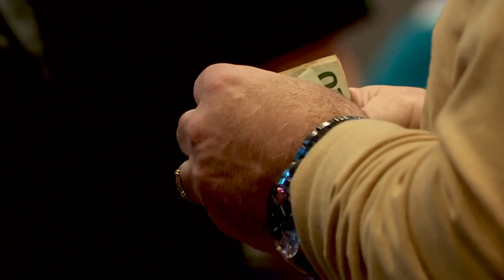New bill would allow civilians to investigate car crashes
After months of debate and discussion. A bill expanding sports betting could soon be on the way to Governor Cooper's desk.

The House is expected to take a final vote Tuesday.

The House will now have to vote on whether to approve or reject the Senate's changes. If approved by the House, the bill will need to be signed by Gov. Cooper to become law.

With this bill in place, the North Carolina Lottery Commission will award 12 licenses for operators to take online sports bets for any adult in North Carolina.

Additionally, eight facilities in the state will be able to operate a sportsbook:

Bank of America Stadium
Spectrum Center
Charlotte Motor Speedway
Quail Hollow Country Club
North Wilkesboro Speedway
PNC Arena
WakeMed Soccer Park
Sedgefield Country Club